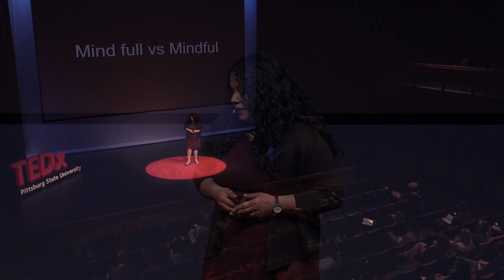Mindful vs. Mind Full | Mitzi Peña | TEDxPittsburgStateUniversity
Speech Title: Mindful vs. Mind Full Mitzi Peña is a senior at Pittsburg State University graduating in May 2018 with a Bachelor’s degree in Elementary Education. She is originally from Mexico City but has resided in Wichita, KS, for most of her life. Educating, inspiring, and advocating for social issues have always been passions of Mitzi’s, and, as a result, she plans to start a scholarship program for immigrant students in low-income families. In her free time, Mitzi loves to travel, admire nature, and respect the environment. As a senior at Pittsburg State University graduating in May 2018 with a Bachelors degree in Elementary Education. Mitzi Peña is originally from Mexico City but has resided in Wichita, Kansas for most of her life. Educating, inspiring, and advocating for social issues have always been passions of Mitzi’s and as a result, she plans to start a scholarship program for immigrant students in low-income families in the future. In her free time, Mitzi loves to travel, admire nature, and respect the environment. This talk was given at a TEDx event using the TED conference format but independently organized by a local community.